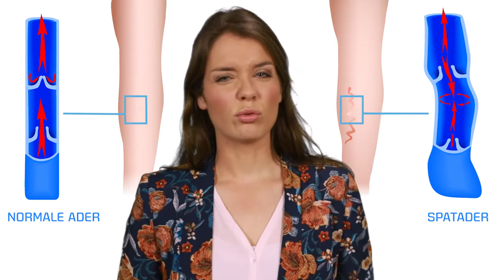Spataderen HD, thuisarts.nl